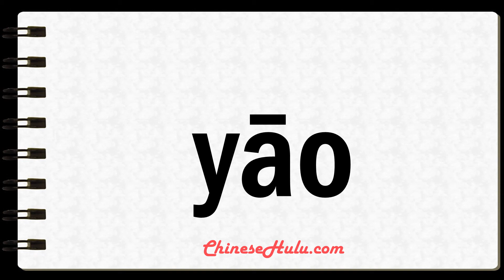How to Say waist in Mandarin Chinese